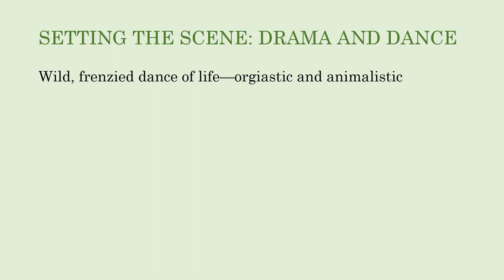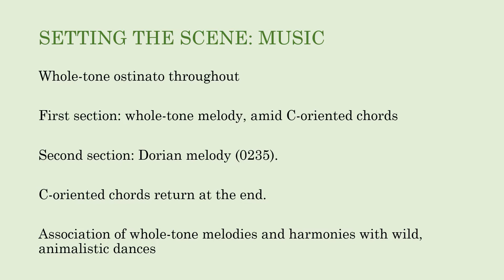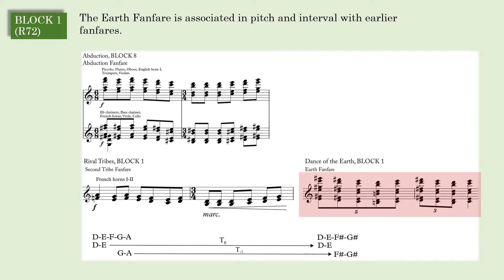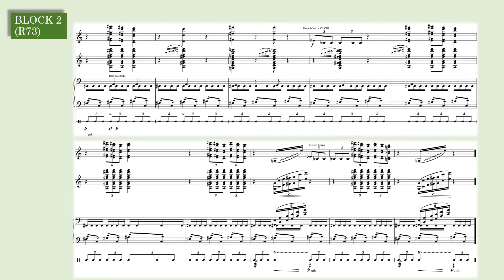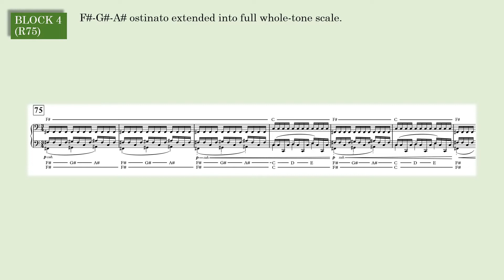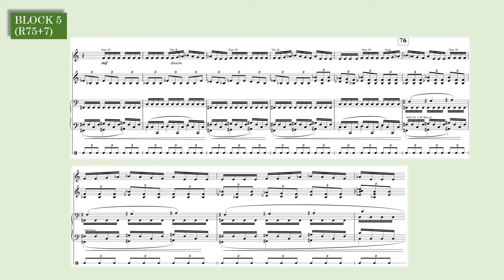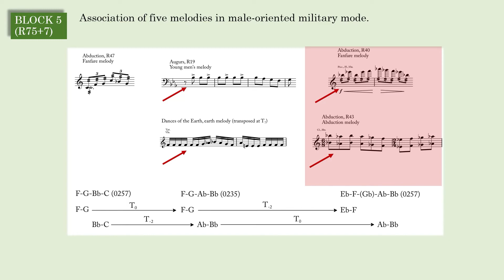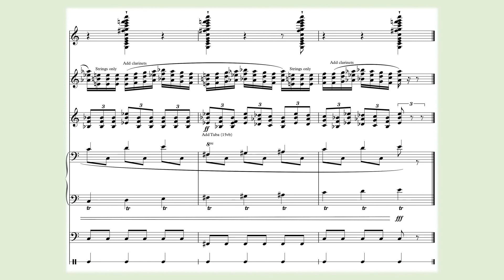12 - The Dancing Out of the Earth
Chapter 12. The Dancing Out of the Earth

The Dancing Out of the Earth, the final scene in Part One, is a wild, frenzied dance of life—orgiastic and animalistic. While previous scenes have often been oriented toward the diatonic or octatonic collections, in a pastoral, military, or religious expressive mode, this wild dance is oriented toward the whole-tone collection.  Amid an explosion of musical and choreographic activity, we hear a whole-tone ostinato that rumbles through the whole scene—a sort of seismic underpinning.

00:00 Intro
02:05 First Section (Blocks 1-3)
07:05 Second Section (Blocks 4-8)

Stravinsky’s Rite of Spring is the most famous musical work of the twentieth century—as fresh and powerful now as it was when it was written, in 1913.  This detailed analytical study consists of eighteen videos. The first five videos are general discussions of meaning, form, melody, harmony, and rhythm. The rest are a detailed, close analysis of the piece, scene by scene, block by block, and note by note.  The author (Joseph Straus) is a well-known and widely published scholar of Stravinsky’s music. He is Distinguished Professor of Music Theory at the Graduate Center of the City University of New York.